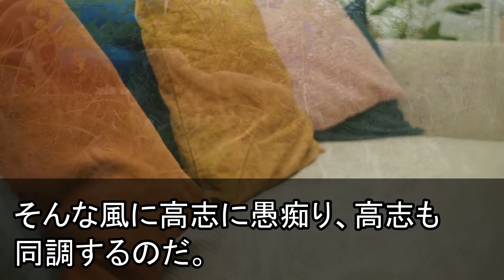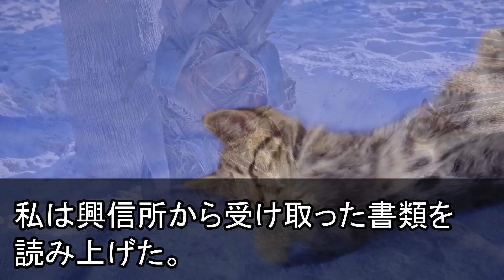【スカッとする話】10年介護した義父の葬儀後に義母「介護終わったし離婚して出てけw」夫「実は愛人と隠し子がいるんだw」翌日、家を引越し出ていくと→涙を流した義母と夫から鬼電がw